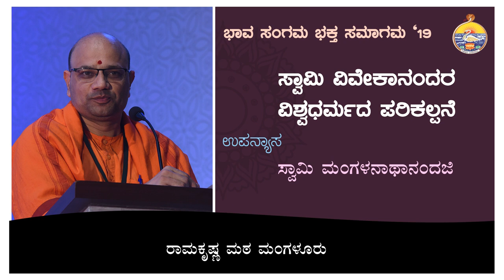ಸ್ವಾಮಿ ವಿವೇಕಾನಂದರ ವಿಶ್ವಧರ್ಮದ ಪರಿಕಲ್ಪನೆ - ಸ್ವಾಮಿ ಮಂಗಳನಾಥಾನಂದಜಿ ಅವರ ಉಪನ್ಯಾಸ Talk by Mangalanathananda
ಸ್ವಾಮಿ ವಿವೇಕಾನಂದರ ವಿಶ್ವಧರ್ಮದ ಪರಿಕಲ್ಪನೆ - ಸ್ವಾಮಿ ಮಂಗಳನಾಥಾನಂದಜಿ ಅವರ ಉಪನ್ಯಾಸ

ರಾಮಕೃಷ್ಣ ಮಠ ಮಂಗಳೂರಿನಲ್ಲಿ  ಆಯೋಜಿಸಲ್ಪಟ್ಟ  ಭಾವಸಂಗಮ - ಭಕ್ತಸಮಾಗಮ 2019 ರ ಪ್ರಯುಕ್ತ ದಿನಾಂಕ 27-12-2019 ರಂದು ಸ್ವಾಮಿ ಮಂಗಳನಾಥಾನಂದಜಿ  (ರಾಮಕೃಷ್ಣ ಮಠ ಬೆಂಗಳೂರು ) ಅವರು 'ದಿವ್ಯತ್ರಯರ ಧಾರೆ'ಯ  ಮೂರನೇ ಗೋಷ್ಠಿಯಲ್ಲಿ  'ಸ್ವಾಮಿ ವಿವೇಕಾನಂದರ ವಿಶ್ವಧರ್ಮದ ಪರಿಕಲ್ಪನೆ'  ಎಂಬ ವಿಷಯದ ಕುರಿತು ಪ್ರವಚನ  ನೀಡಿದರು.